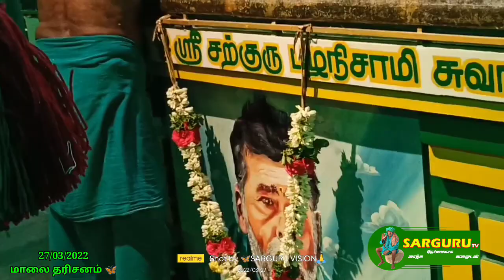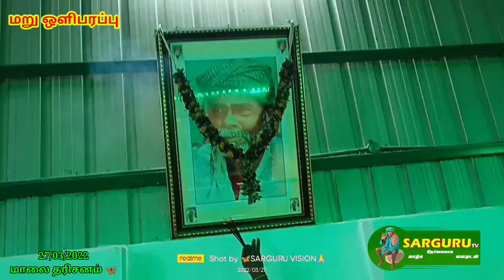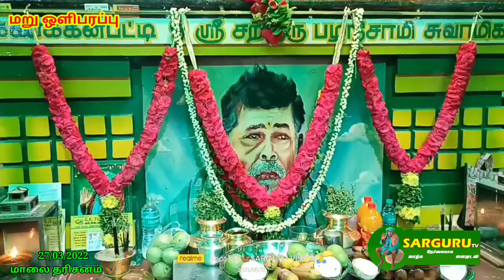SARGURU TV 27/03/2022 மாலை தரிசனம் மறு ஒளிபரப்பு 🙏